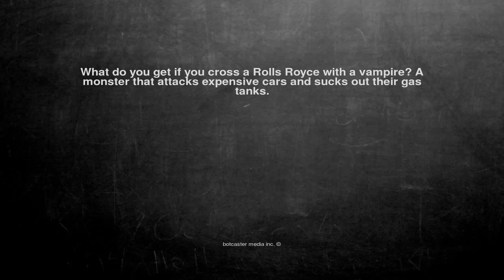Ok, here is the joke. What do you get if you cross a Rolls Roy...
What do you get if you cross a Rolls Royce with a vampire? A monster that attacks expensive cars and sucks out their gas tanks.